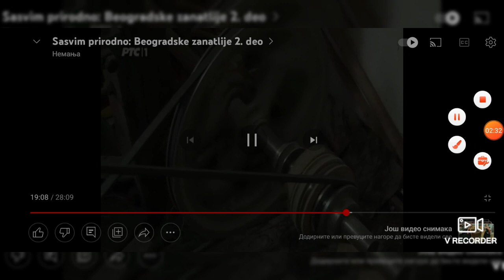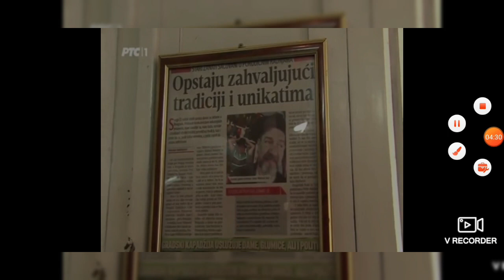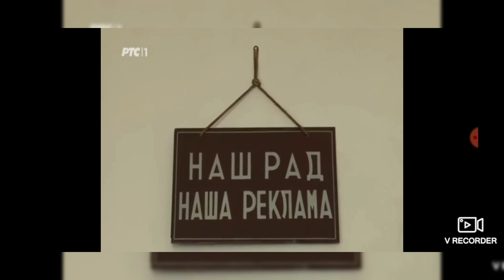Sasvim prirodno: Beogradske zanatlije 2.deo - 05.03.2023.